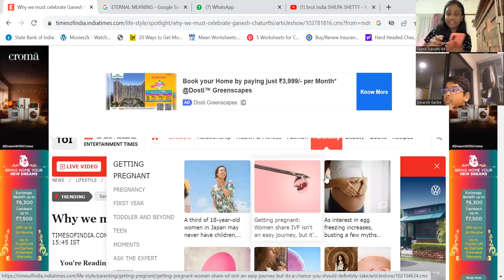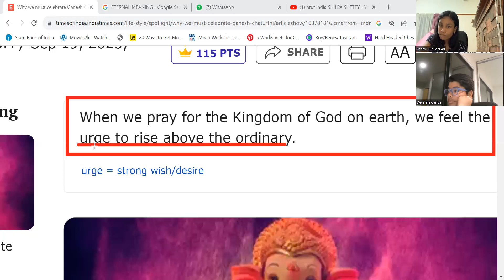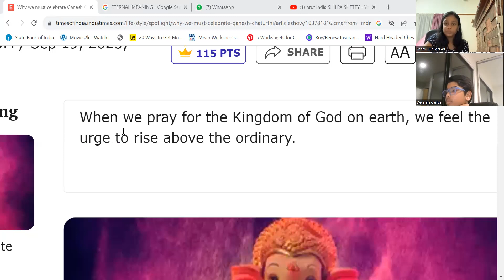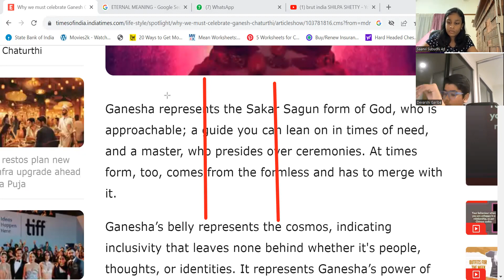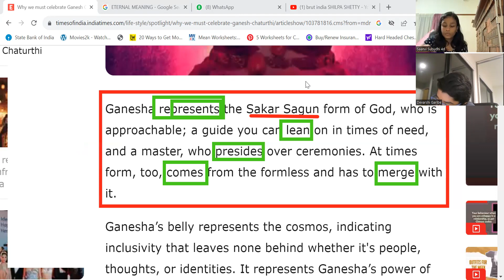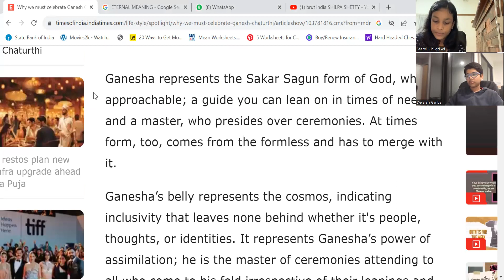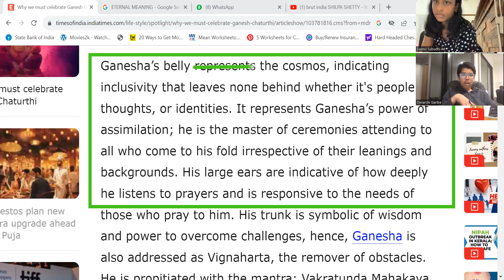SPOKEN ENGLISH FOR KIDS - NEWS READING - ARTICLE ON FESTIVAL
Your support means a lot to us and helps us keep creating valuable content for you. Until next time, take care!

We can't wait to connect with you on these platforms as well! See you there.